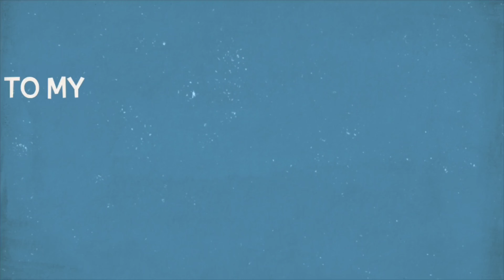The Holy Trinity Cathedral, Georgia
The Holy Trinity Cathedral

The Holy Trinity Cathedral is the biggest and one of the major Orthodox churches in Georgia. The cathedral is one of the biggest in the whole Transcaucasia, and it’s located at the mountain of Elia.

Holy Trinity Church is the symbol of Christianity and one of the most popular tourist places in Tbilisi. It is a monument of a dome-like Church with a mixture of the old and modern architecture.

The building process of the cathedral began in 1989 and completed in 2004 with the consecration of Catholicos-Patriarch. Archil Mindiashvili was the one who created the project. It was a new context which was a combination of the old traditional and modern architectural features and building materials. The cathedral fits well into the environment of the city.

Holy Trinity Cathedral is made up of two parts: above ground and underground parts. The cathedral has 3 entrances from the south, west,and east.

There is a possibility to notice the great and beautiful Holy Trinity Church from almost every part of the central Tbilisi.